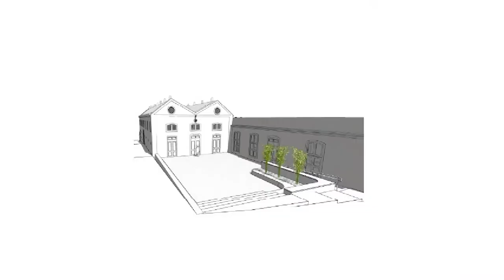Obras secadero de tabaco Granadilla de Abona